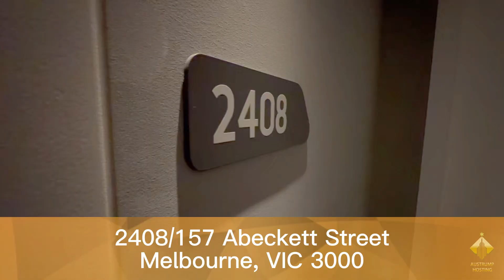Austrump Virtual Tour | 2408/157 Abeckett StreetMelbourne, VIC 3000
Furnished One-Bathroom Apartment @Queens Place
Residents at 350 Queen will benefits from an accessible and functional location surrounded by transport options (Flagstaff train station, Melbourne Central train station and La Trobe Street trams) and Queen Victoria Market.Situated at the northern end of Queen Street in the Flagstaff precinct of the CBD, 350 Queen Street positions tenants in an accessible location close to everything.

Features:
-One-Bedroom with BIR
-Open-plan Kitchen with appliances
-Floor to ceilings
-Air-conditioning
-300m from Queen Victoria Market.
-300m from Flagstaff train station & Flagstaff Gardens.
-350m from Melbourne Central train station & shopping centre.
-Short walk to La Trobe Street tram services